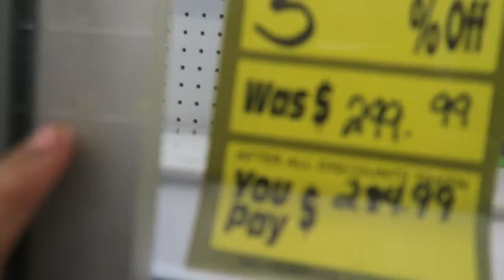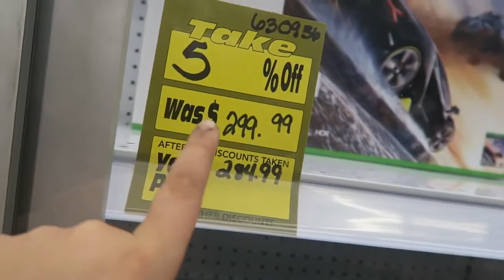ALEX HAD TO GET HIS MOUTH X RAYED FamilyOFive Re Upload